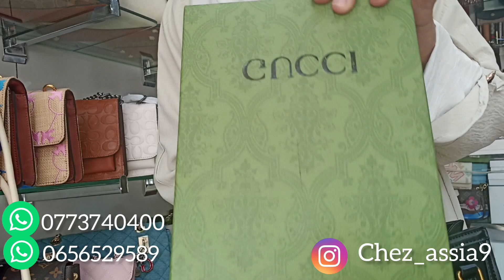الجديد 🥳 آخر الصيحات ✨ موضيلات روعة ✨ الأثمنة هرس دكدك 😱 و جديد الساعات اليدوية ⌚